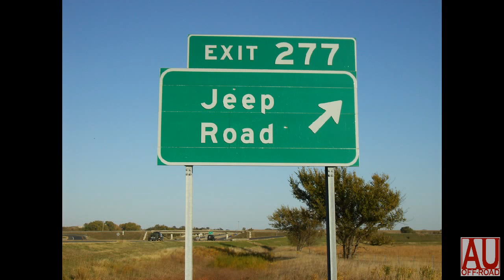AU OFF ROAD The trail starts here.